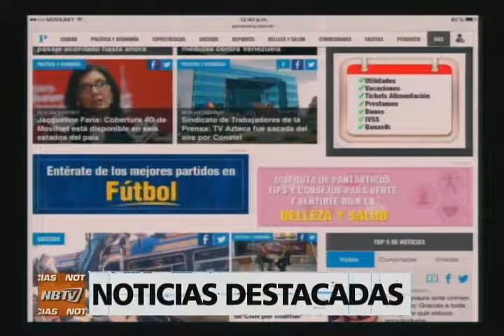NB TV - (Emisión Meridiana) - Jueves 16/02/2017 - 3/4